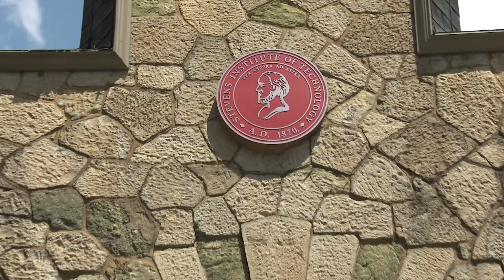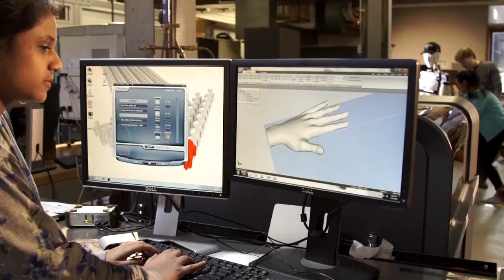Tour 001A MIX V3 720p